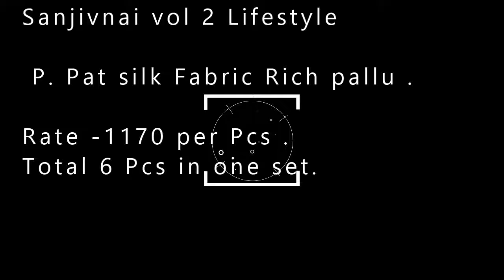Sanjivnai vol 2 Lifestyle BS FASHION WHOLESALER EXPORTER IN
Sanjivnai vol 2 Lifestyle

 P. Pat silk Fabric Rich pallu .

Total 6 Pcs in one set.